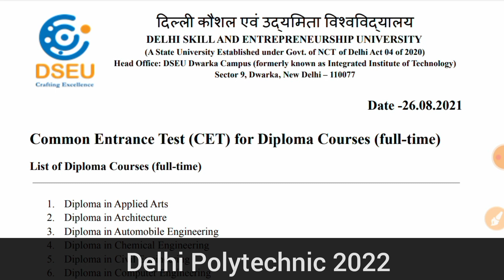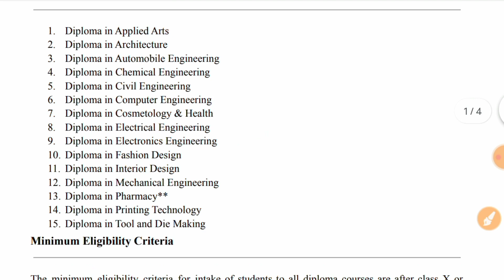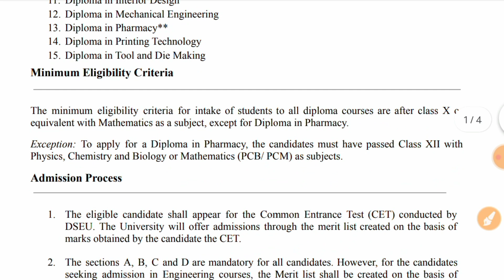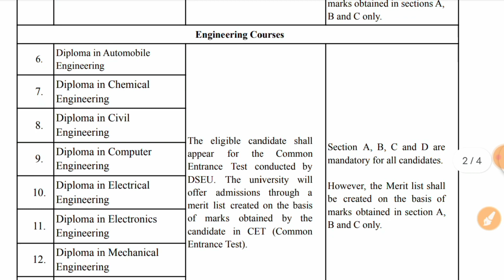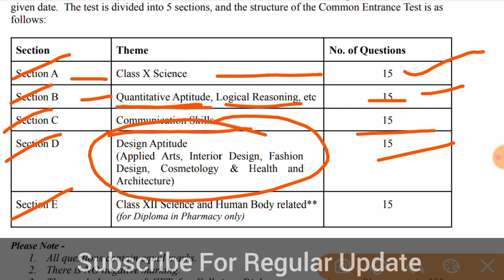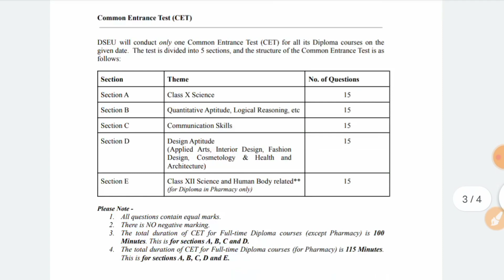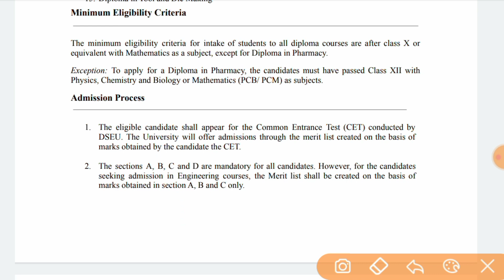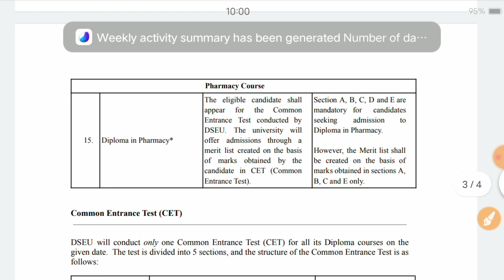Delhi Polytechnic 2022 : Entrance Exam Syllabus & Pattern | Eligibility Criteria : Delhi Cet 2022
Delhi Polytechnic 2022 : Entrance Exam Syllabus & Pattern Explanation | Eligibility Criteria : Delhi Cet 2022

Delhi polytechnic Entrance Exam Syllabus 2022
Delhi Polytechnic entrance exam syllabus
Delhi polytechnic 2022 Best Books for entrance exam
Delhi polytechnic entrance exam 2022 Syllabus for full time diploma
Delhi polytechnic 2022 entrance exam syllabus For part time diploma
Delhi Cet entrance exam 2022 Syllabus for full time
Delhi Cet 2022 entrance exam syllabus For Group A